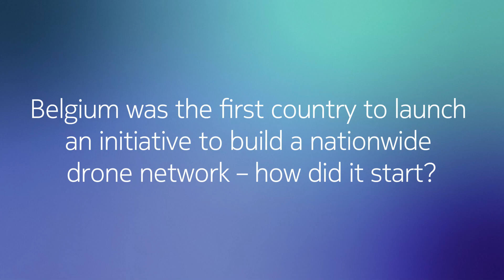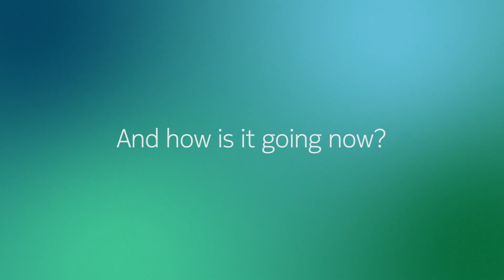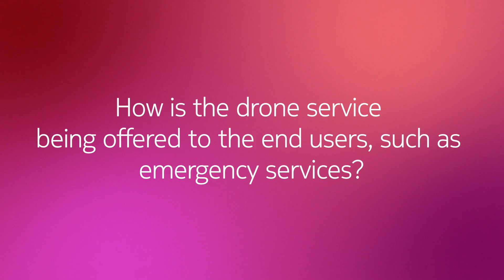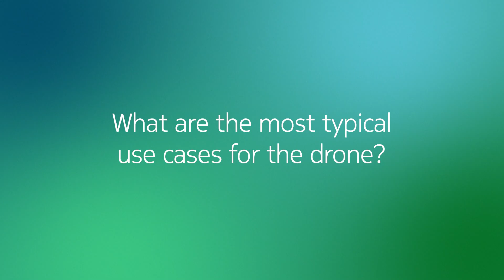Citymesh: Saving lives from the sky with Nokia Drone Networks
In 2023, Belgium became the first country in the world to launch a nationwide drone network — a groundbreaking initiative powered by Nokia Drone Networks in collaboration with Citymesh. In this exclusive interview, Hans Similon, General Manager of Safety Drone at Citymesh, shares the story behind the project: how it began, where it stands today, and what others around the world can learn from it.

Discover how drones are supporting emergency services, the most common use cases, how many missions have already been flown, and the real impact on operations — from saving time to potentially saving lives. A must-watch for anyone interested in the future of drone technology, public safety, and smart city innovation.